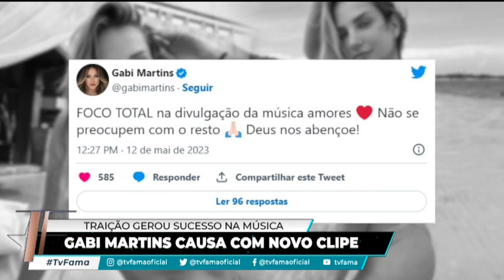Gabi Martins se pronuncia sobre música polêmica que retrata traição: “Desabafo de tudo que passei”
Está dando o que falar a música lançada pela cantora e ex-BBB Gabi Martins. A canção retrata um episódio de traição vivido pela cantora. O problema é que o outro lado da moeda – o ex de Gabi e a namorada dele estariam irritados com a exposição